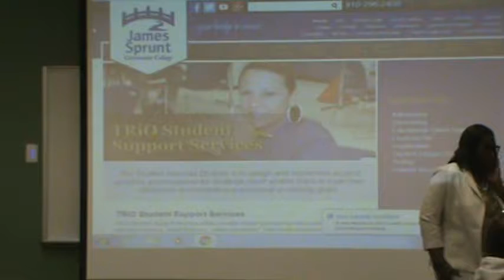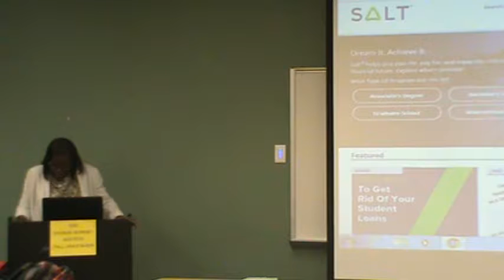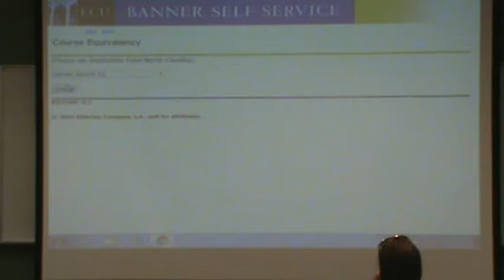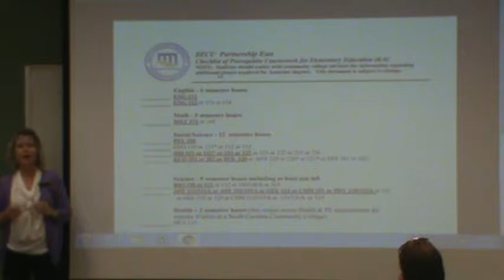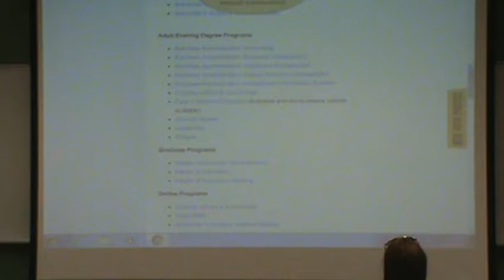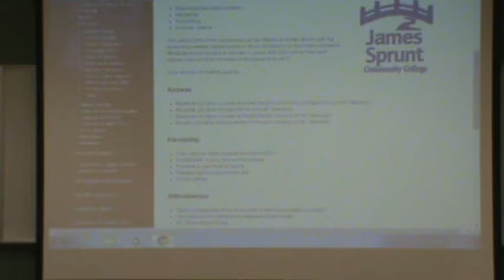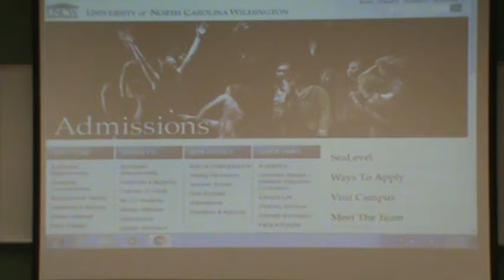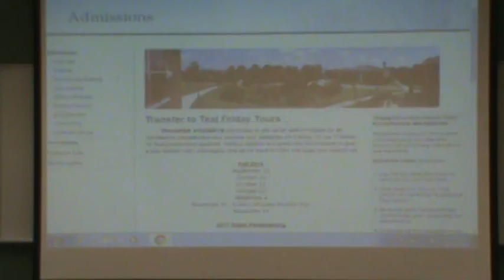2016 Fall Orientation 2:00 pm with, UMO, ECU, UNCW, NC Wesleyan